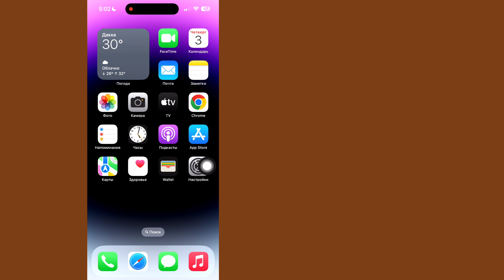Как включить вибрацию на iPhone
В этом видео показан последний рабочий метод, как включить вибрацию на iPhone. Посмотрите видео до конца, чтобы узнать о полной процедуре.

  Спасибо всем за просмотр.  Если это